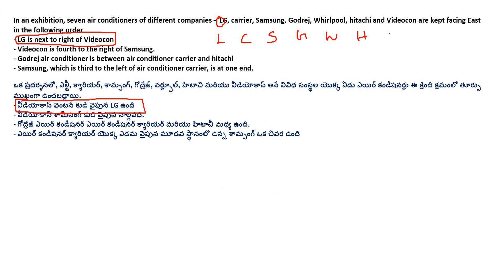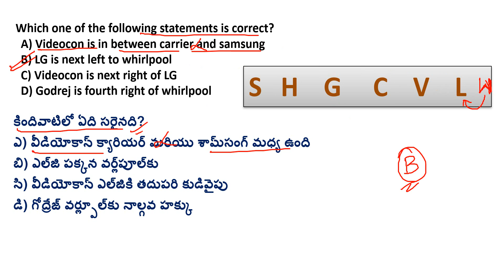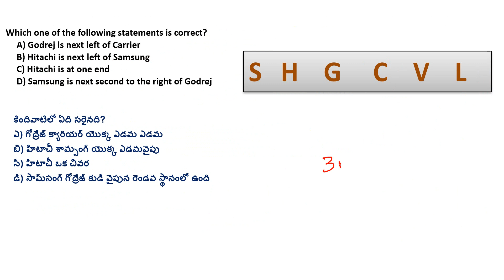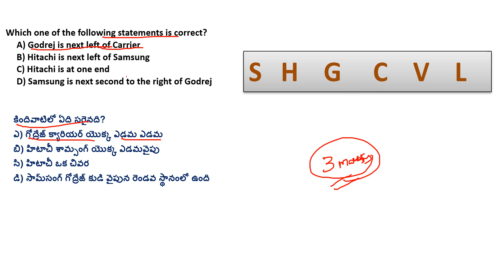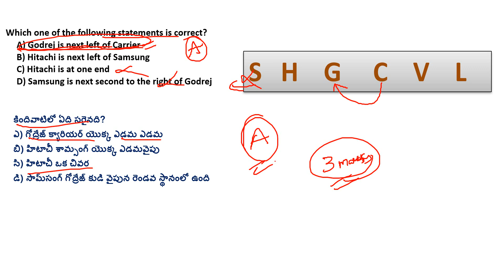RRB NTPC previous papers in telugu || reasoning || seating arrangement 1